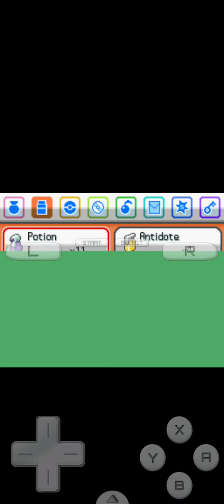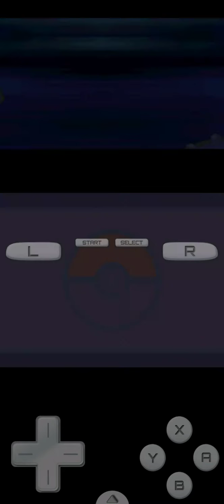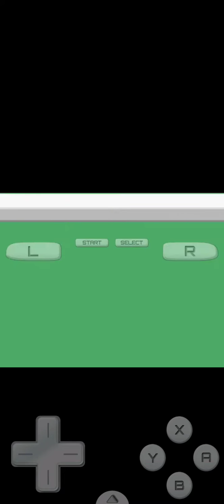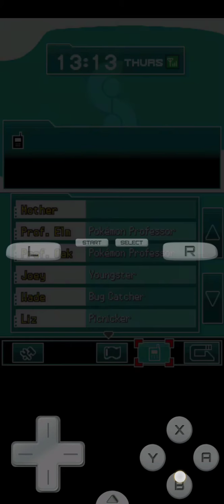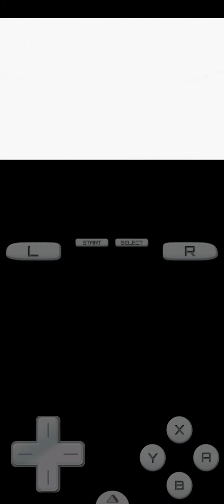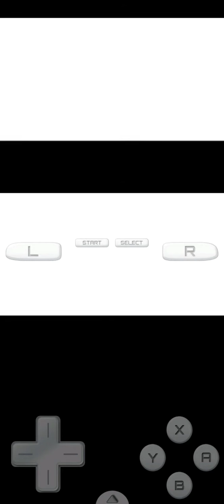Pokemon HeartGold | Part 10